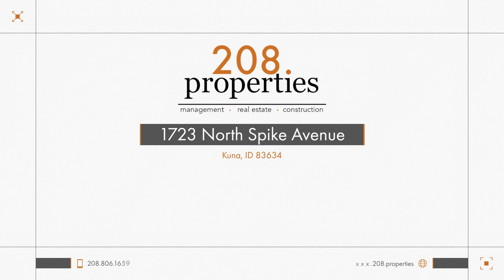Rental Listing - 1723 North Spike Ave - 208.properties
Beautiful new remodeled home available in Kuna! Brand new flooring, carpet trim, and paint to make this 3 bedroom 2 bathroom home a cozy place. An open floor plan that’s great for entertaining. Large kitchen with a breakfast nook and a good-sized dining room. Nice bright white kitchen appliances with fridge included. The Master bedroom features 2 closets along with a spacious bathroom. 2 car garage with RV parking on the side of the home. Large fenced in backyard. Pet friendly! $500 non-refundable pet fee.